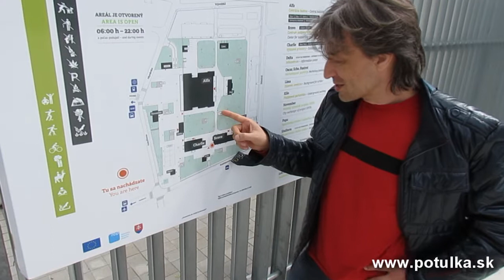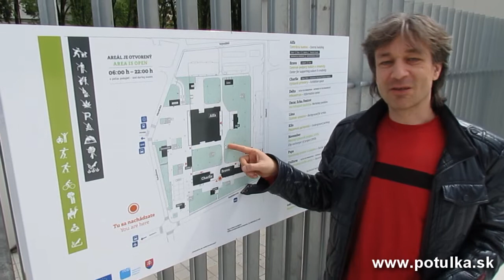Potulky mestom Košice - Juh Košíc - 3. - 4. máj 2014 - upútavka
MÁJ 2014 - ROZKVITNUTÁ POTULKA

3. - 4. máj 2014   JUH KOŠÍC

POZOR! Začiatok potulky pri Hlavnom vchode Starej nemocnice (od Rastislavovej ulice, kam vchádzajú sanitky).

 Kostol s menším počtom ozdôb, no napriek tomu nádherný a elegantný. Interiér i exteriér.

Čaro a elegancia funkcionalizmu a 1. republiky v architektúre na konkrétnych príkladoch.

 Kde žilo najviac Bulharov v meste?
 Kde sa pripravujú komponenty do medzinárodného kozmického programu?
 Kde bol prvý ateliér sochára Jána Mátheho?
 Kde sídlia v Košiciach sestričky Božieho milosrdentva? A kde zasa vincentky?
Masarykov ústav v Košiciach.
 Rázovité námestie z 50-tych rokov.
 Juh ako časť mesta s najväčším počtom tovární.
 Zrekonštruovaný Kulturpark s pripomienkou na kasárne postavené za monarchie.

 Pri tom všetkom garantujeme zakvitnutosť stromov.

Milan Kolcun sprevádza v sobotu (3. máj) o 10:30, 12:00, 14:00, 15:30 a 17:00 (17:00 dvojjazyčný anglicko-slovenský turnus) a v nedeľu (4. máj) o 12:00, 14:00, 15:30 a 17:00 (17:00 dvojjazyčný španielsko-slovenský turnus).
Zoltán Balassa sprevádza v sobotu po slovensky o 10:30 a po maďarsky o 16:00.
Betka Czimová v nedeľu o 13:00 (najnovší  turnus), 14:30 po slovensky a 16:00 po maďarsky.

Začiatok: POZOR! MIMORIADNE - Začiatok potulky pri Hlavnom vchode Starej nemocnice (od Rastislavovej ulice, kam vchádzajú sanitky).

 Lístky sa dajú kúpiť aj na začiatku potulky pred Vedeckou knižnicou (Hlavná 10) za 2,99 €.